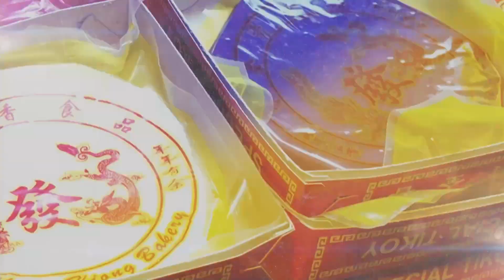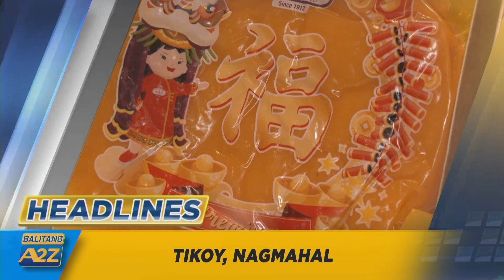Balitang A2Z January 19 2023